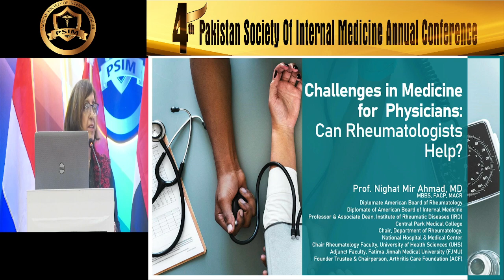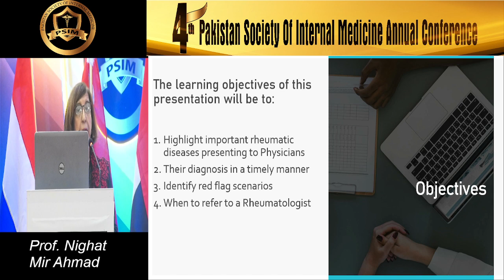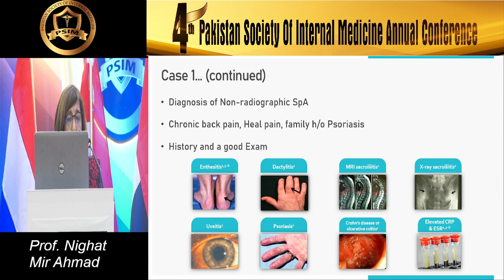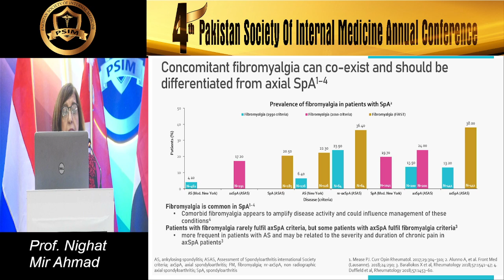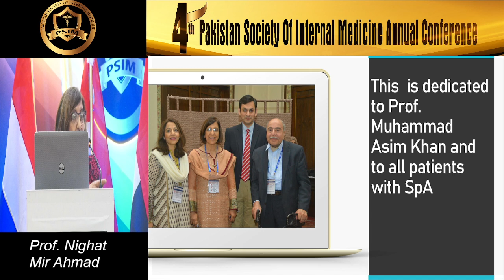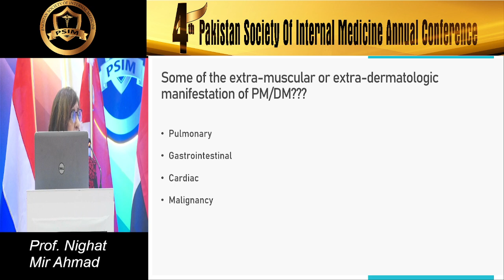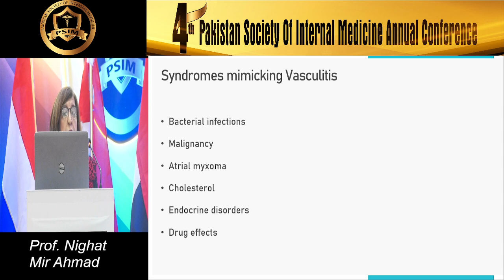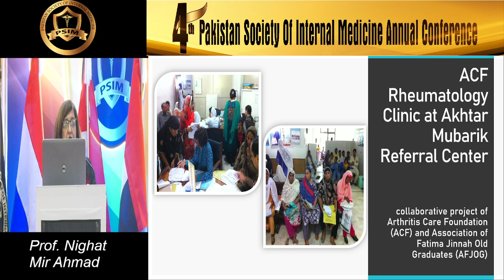Challenges in Medicine for Physicians: Can Hematologist Help? || Prof Nighat Mir Ahmad